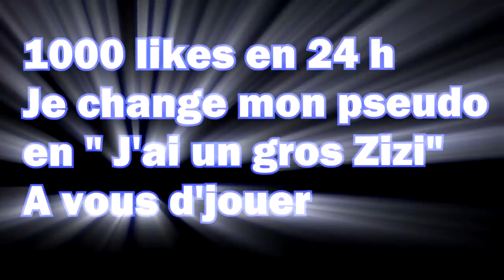CE BAMBI N'AURAIT JAMAIS CRU RECEVOIR ÇA..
Objectif avant Juin ➔  100.000 Abonnés ! ✔️

Mon matériels🔽
🖥Écran: BenQ ZOWIE XL2411P
⌨️Clavier: Corsair k70
🕹Souris: Qilive
🎥Caméra: Logitech C922
🎙Micro: Bird UM1
💻Config PC:
〰️Processeur: Intel(R) Core(TM)i5-7400 CPU @ 3.5GHz
〰️Carte graphique: Geforce GTX 1060
〰️Mémoire: 8 GB RAM